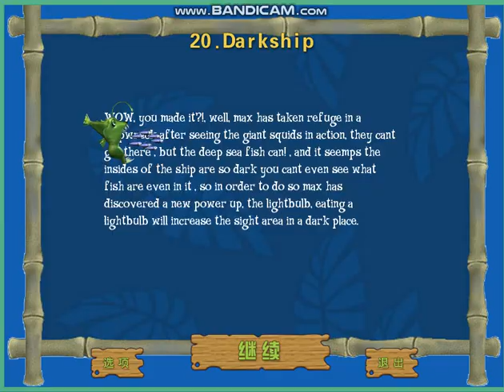feeding frenzy mod the megalodon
part 3 : the hunter cave (3)